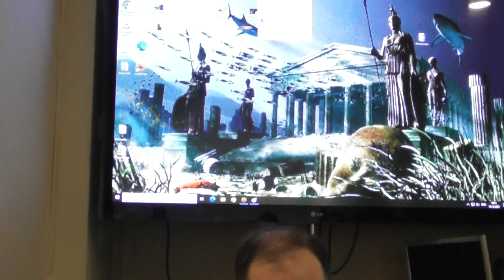Вагабов Алексей (историк, РОИПА). Древнее население северо-западной Европы -выходцы из Атлантиды